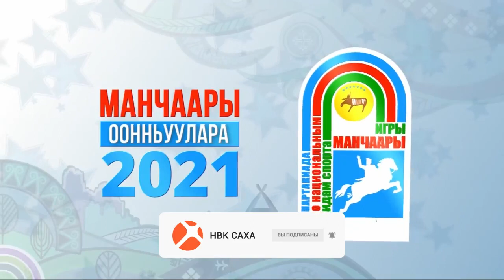«Манчаары оонньуулара»: Мас тардыһыы 1-кы чааһа (08.07.2021)